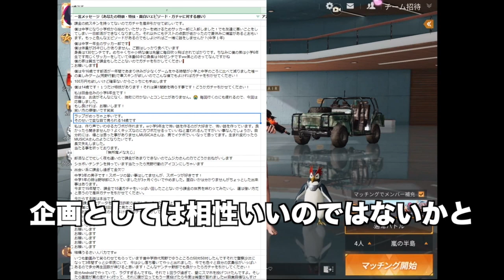【荒野行動】「ラップしながら10,000円ガチャして」←神引きできる裏ワザ発覚